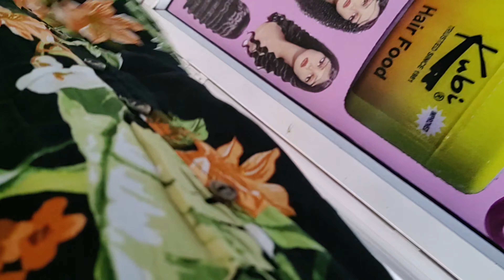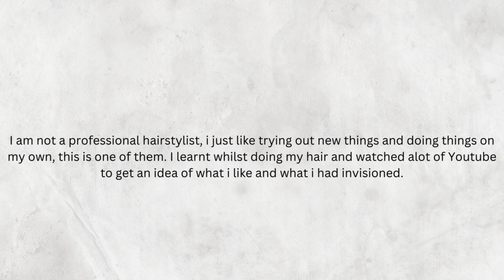vlogmas |DIY Goddess/Boho Faux Locs |From prepping hair to where I bought the fiber/hair to styling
✨ In today's video, I'm sharing my journey of creating stunning DIY Goddess/Boho Faux Locs. Whether you're a hair enthusiast or just love trying new things, you're in for a treat!
Faux locs are a fantastic protective style that adds flair and personality to your look. Plus, they're versatile and can be customized to suit your unique style. Whether you're going for a bohemian vibe or a goddess-inspired aesthetic, faux locs are a trendy choice!

Hair:
2 packs of 30 crochet River locs

Products:
Native Child Shea Butter
Native Child Milk and Honey Moisturiser
Placenta
Water
Native Child Growth oil
Isoplus Styling Gel
Soft n Free Foam Wrap Mousse

Thanks for joining me on this hair journey! Let's embrace the beauty of self-expression and creativity. 💖